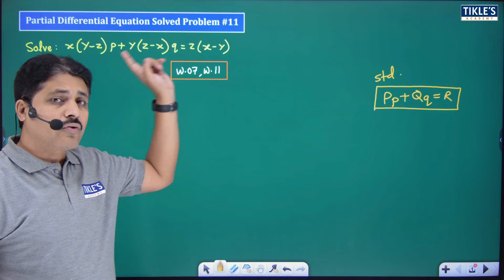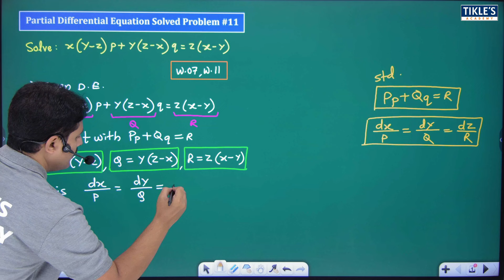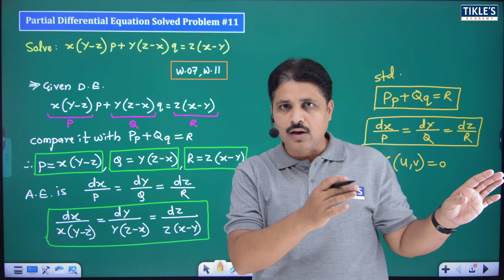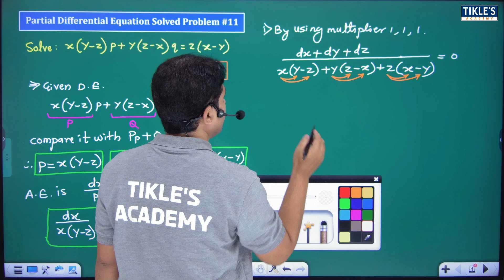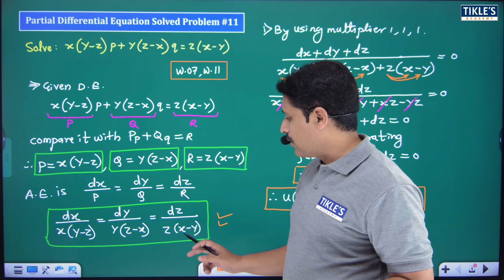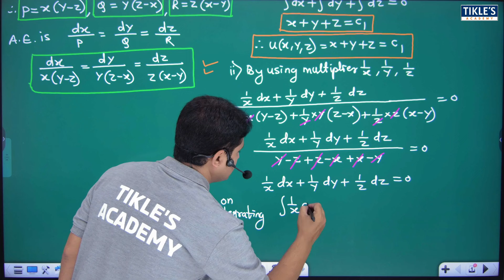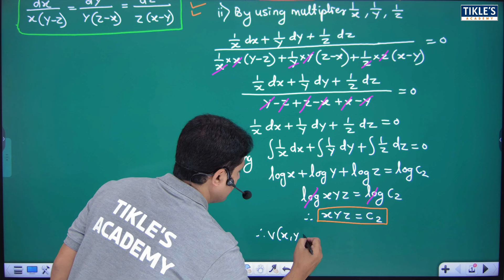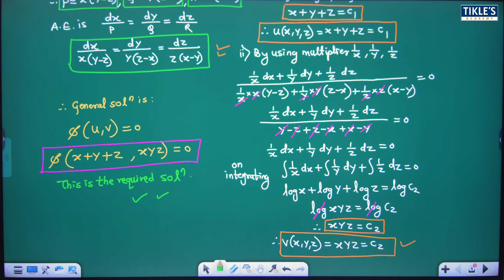PARTIAL DIFFERENTIAL EQUATION OF FIRST ORDER AND FIRST DEGREE SOLVED PROBLEM 11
THIS IS THE 12TH VIDEO LECTURE ON PARTIAL DIFFERENTIAL EQUATION AND TODAY WE WILL STUDY IT'S 11TH SOLVED PROBLEM.

first order linear differential equations
differential equations
calculus
integrating factor
general solution
lagrange's form
lagrange's formula
lagrange's method
partial differential equation
lagranges form of partial differential equation
lagrange's linear partial differential equation